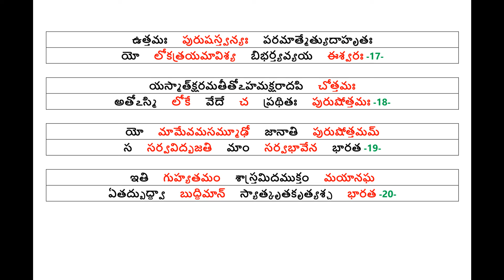CHAD Gita - Telugu - Chapter 15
Audio by HG Radha Gopinath Prabu

Motivation and Blessings by HG Vaisesika Dasa